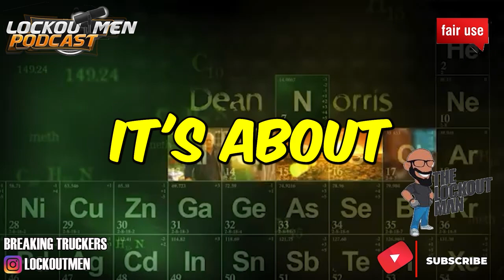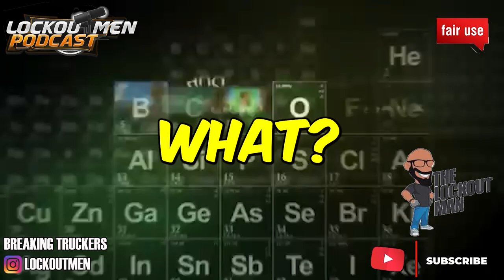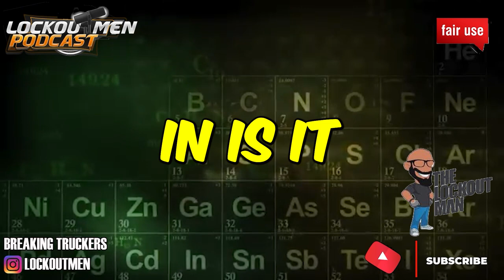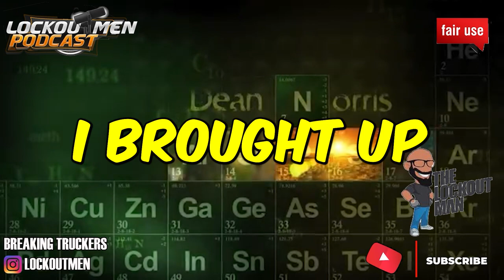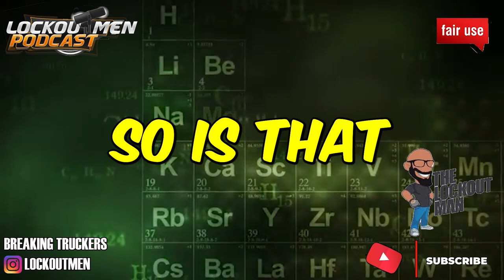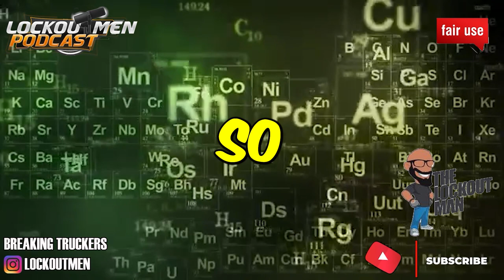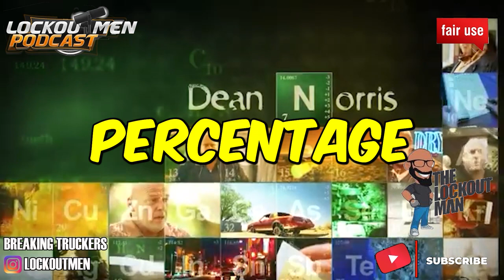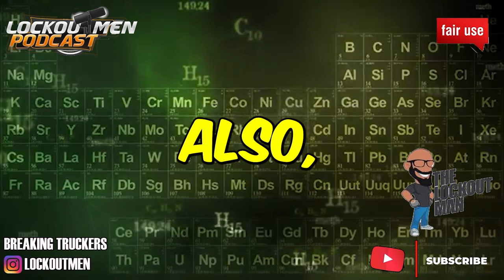Triple D Logistics {MVT} MTC 23 | The Recruiter Call Channel ☎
In Today’s Episode: Triple D Logistics {MVT}
So we get a call from Mesilla Valley Transportation recruiter or at least they claimed, what teir offering is another company called Triple D Logistics {we couldn’t find any info on them} if you guys familiar with Triple D let us know in the comments.

If you enjoyed this video, please...